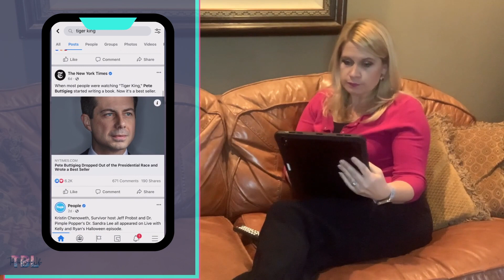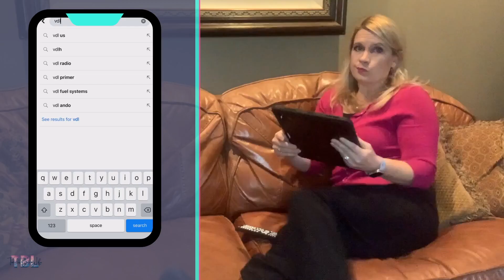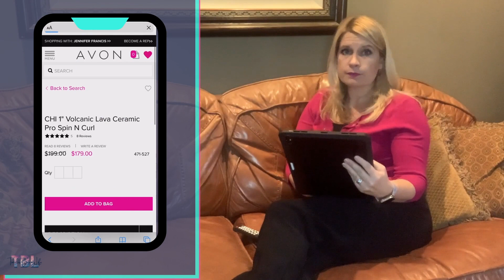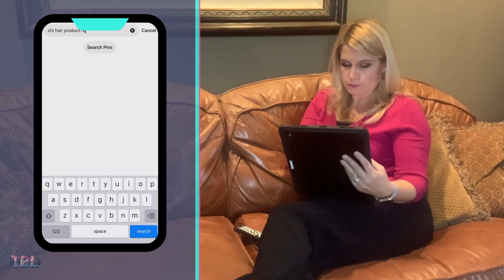Affiliate Marketing 101 - Use Product Reviews to Sell More Online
Use Product Testimonials to sell more products online.

Listen. It's time for some real talk!" People don't care what your product is. They care what it DOES!!! And more specifically, they care what it does for THEM.

Product Reviews and Testimonials are the most powerful tool you have at your disposal when you are trying to sell products online. 92% of shoppers say they look at reviews before making a purchase.

There is no way you can personally review every product for yourself. So I am going to show you how to find and use product reviews so they are easy to find when you are ready to post about them on your blog or social media accounts.

Are you an Avon Representative? Get tips like these every week in my group for Avon reps

Let's chat about it!

Read more about my Avon Story and how I use my Beauty Blog as an Avon Representative